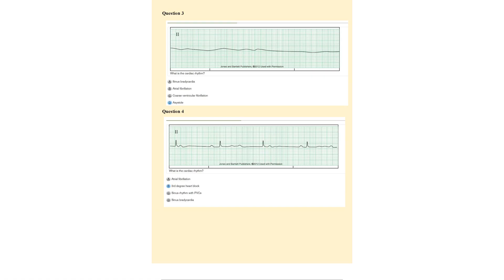Relias DYSRHYTHMIA BASIC A Exam 2023 Exam Elaboration Questions and Answers Graded A+ 100% Correct A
,Relias DYSRHYTHMIA BASIC A Exam (2023) Exam Elaboration Questions and Answers Graded A+| 100% Correct Answers
Course
Relias dysrhythmia
Institution
Relias Dysrhythmia